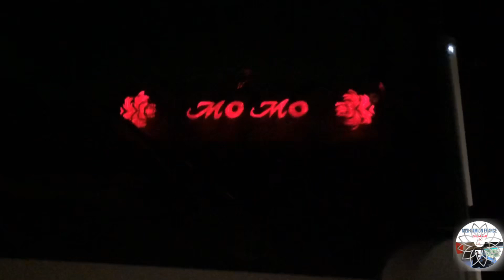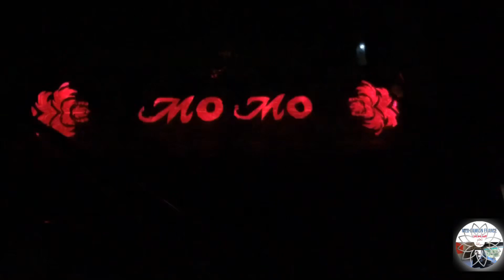إصنع لوحة مضيئة لإسمك زين بها شاحنتك😍